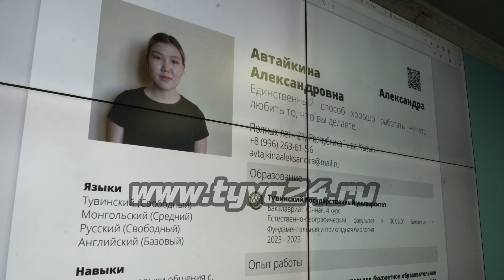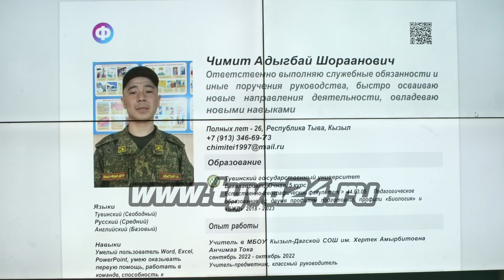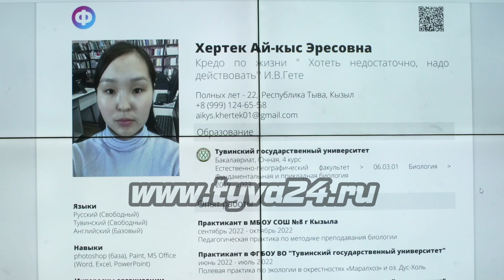Куда трудоустроиться выпускнику ТувГУ?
Ежегодно Тувинский государственной университет проводит целевую встречу выпускников с работодателями. В первый день распределяют выпускников педагогических специальностей. Тему продолжит Сайгын Бюрбю.